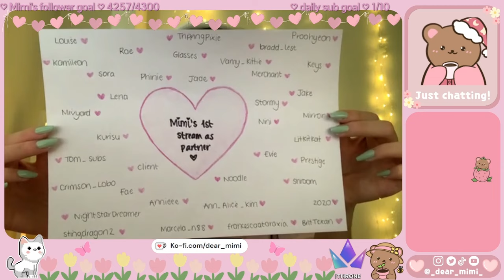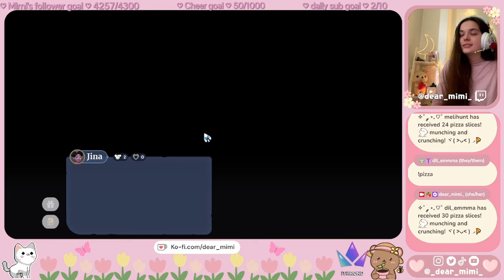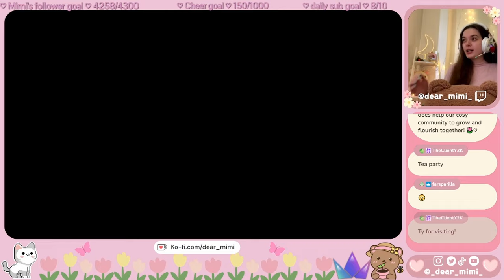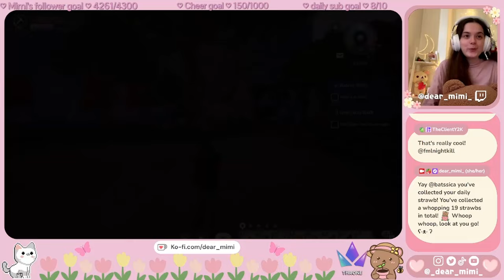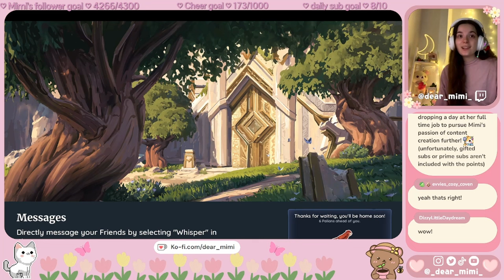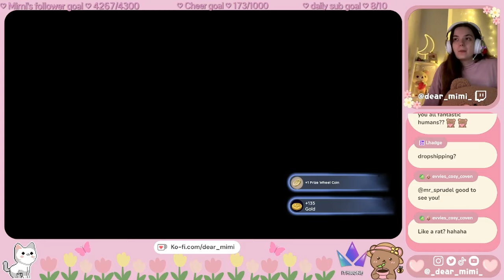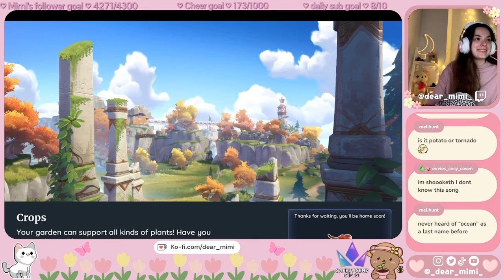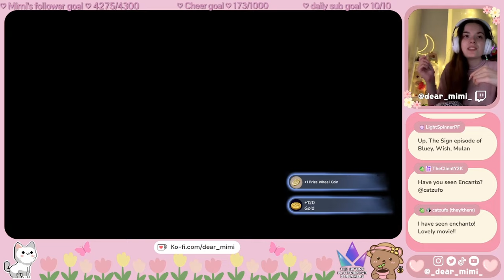INSPIRING community plot tours 🌸🌳 & cosy dailies! ✨ ~Cosy Palia Twitch VOD part 48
Hii cosy friend, it's great to see you here! ʕ •ᴥ•ʔ

Palia is a cosy, community sim MMO where you can build a home that is uniquely yours, befriend villagers and experience an evolving narrative! You can give back to the community by honing your skills in fishing, hunting, farming, crafting, cooking and more! It is in BETA at the moment on PC and on Switch too! 🔮🌙

Hiii I'm Mimi (she/her), and I am a cosy Twitch streamer who enjoys cosy games, kindness, plants and all things cute & cosy! ♪ ♡

୨♡୧ Timestamps  ୨♡୧

0:00 - Welcome 👋🏻